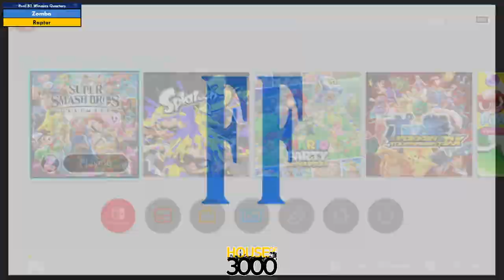Xeno351 Pool B1 Winners Quarters Zomba vs Raptor